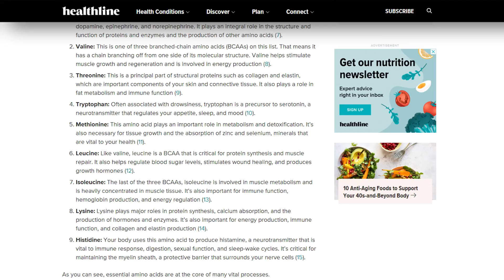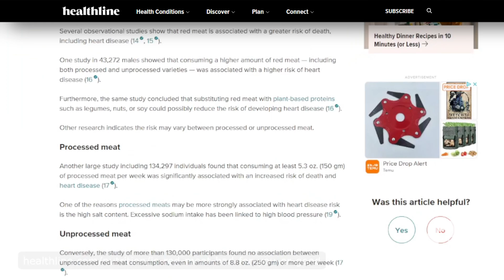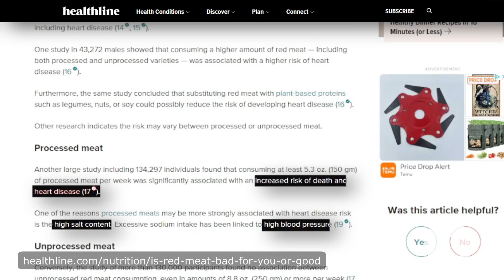Plant Protein Vs Animal Protein: Which is Better?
Both plant and animal proteins are associated with health benefits and drawbacks. But you may be wondering what the difference is between the two.
Proteins are made up of amino acids. The human body uses about 20 different amino acids to build proteins.

Your body can make some amino acids itself, but you have to get nine of them — known as essential amino acids — through your diet.

Protein sources can vary greatly in the types of amino acids they contain.

Generally, animal proteins are known as complete proteins, meaning they contain all nine essential amino acids.

While some plant proteins, including pea protein and soybeans, are also complete protein sources, many other plant foods are considered incomplete proteins (3Trusted Source).

This means plant foods such as beans, peanuts, and wheat are rich in total protein but lack one or more of the essential amino acids. Still, you can easily combine these incomplete plant protein sources to meet your body’s needs.

For instance, a peanut butter sandwich is a tasty example of a combination that results in a complete protein source. While wheat used to make bread is low in the amino acid lysine, peanuts are rich in it, resulting in a complete protein meal or snack (4Trusted Source).

It’s important that people eating a vegetarian or vegan diet enjoy a variety of plant protein sources to ensure they’re getting all the essential amino acids.

Plant protein sources
There are many sources of plant proteins, such as (8Trusted Source):

beans
nuts
legumes
soybean products like tofu, tempeh, and edamame
buckwheat
Ezekiel bread
quinoa
wheat
wild rice
nutritional yeast
chia seeds
hemp seeds
spirulina
Ezekiel bread, quinoa, buckwheat, spirulina, soybeans, nutritional yeast, chia seeds, and hemp seeds contain all nine essential amino acids, meaning they are complete protein sources.

Other plant protein sources, such as beans, nuts, legumes, wheat, and wild rice, are too low in or missing one or more essential amino acids.

However, because plant foods contain varying amounts of different amino acids, getting all the essential amino acids on an exclusively plant-based diet is still manageable — it may just take a little more effort.

Consuming a varied diet and combining complementary plant proteins, as in the peanut butter sandwich mentioned earlier, will ensure that you get all the essential amino acids in your diet.

Some other examples of complete protein combinations are hummus and pita bread, rice and beans, and pasta salad with kidney beans.

One study associated plant-based diets rich in nutritious plant foods like whole grains, vegetables, nuts, and seeds with a lower heart disease risk (12Trusted Source).

Meanwhile, plant-based diets rich in less nutritious options such as fried vegetables and refined grains were associated with a higher risk (12Trusted Source).

Plant-based diets may also benefit blood sugar management. Several observational studies have shown that these diets can be beneficial for both treatment and prevention of type 2 diabetes.

Diets rich in nutrient-dense plant foods such as whole grains, fruits, vegetables, nuts, legumes, and vegetable oils are particularly associated with a significantly decreased risk of developing type 2 diabetes (14Trusted Source).

While these results are promising, they do not prove that these health benefits come from eliminating animal protein sources — the benefits may just as likely be a result of increased consumption of nutritious plant foods.